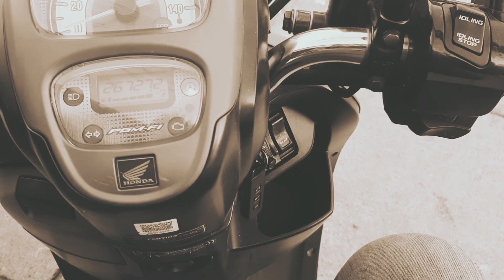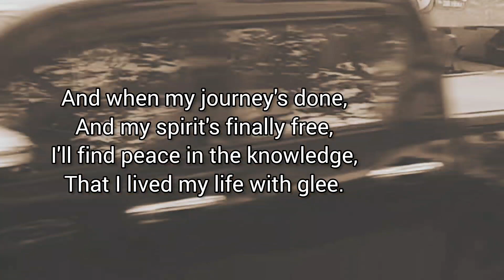I Will Go arranged by Ketut Rudi